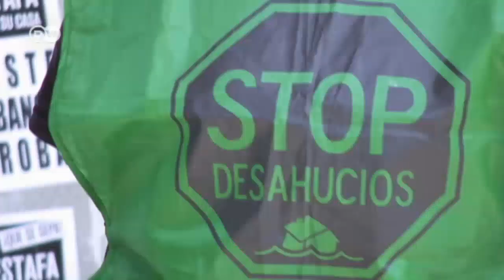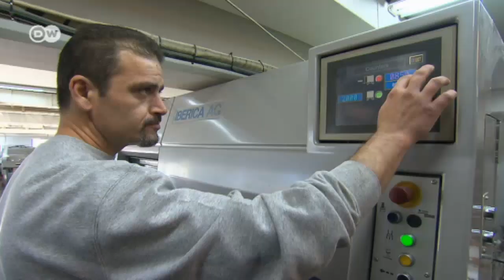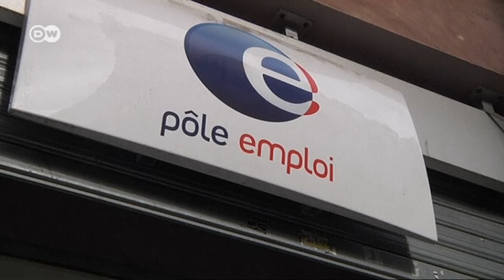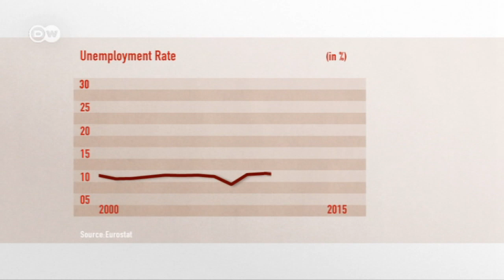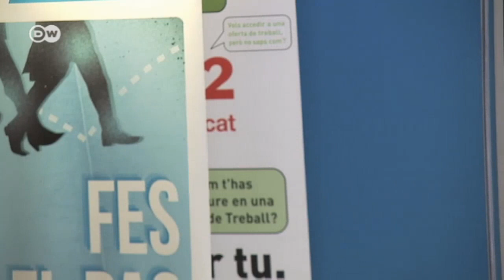Jobless in the EU - The North-South Divide | Made in Germany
The Euro crisis has been felt most acutely in southern European countries. In both Greece and Spain, unemployment is above 20 percent. In France, young people are struggling to find work. For many, getting a foot in the door is an uphill battle.